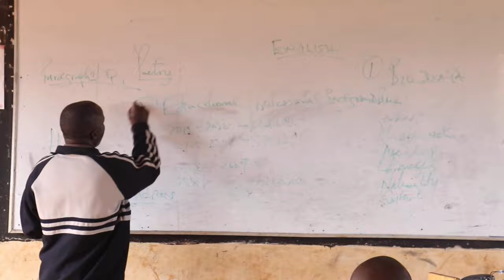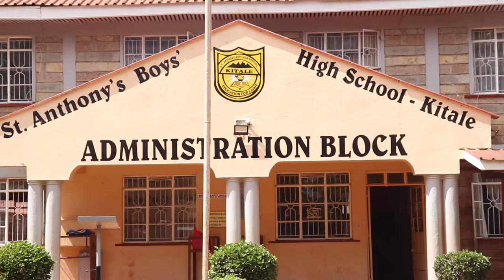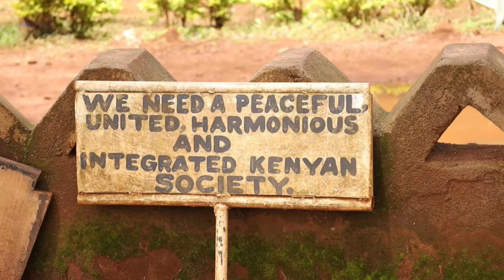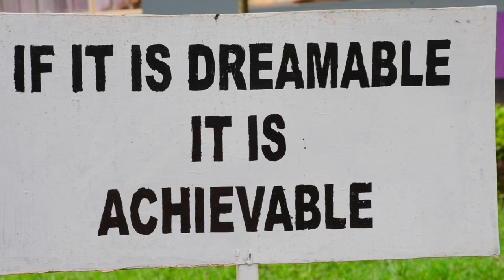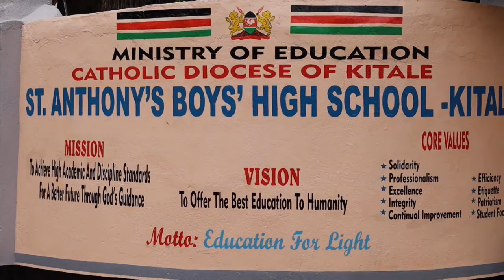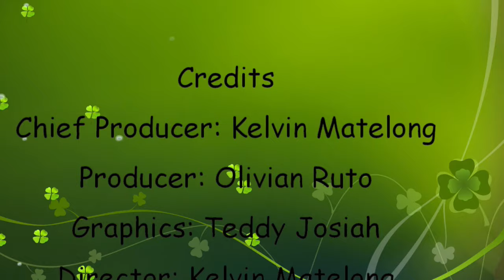St Anthony's boys documentary 2023.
St Anthony's boys kitale documentary